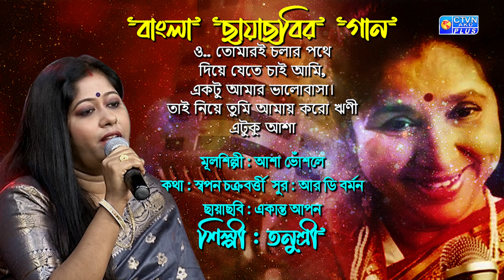ও.. তোমারই চলার পথে...শিল্পী : তনুশ্রী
ও.. তোমারই চলার পথে
দিয়ে যেতে চাই আমি,
একটু আমার ভালোবাসা।
তাই নিয়ে তুমি আমায় করো ঋণী
এটুকু আশা

শিল্পী : তনুশ্রী